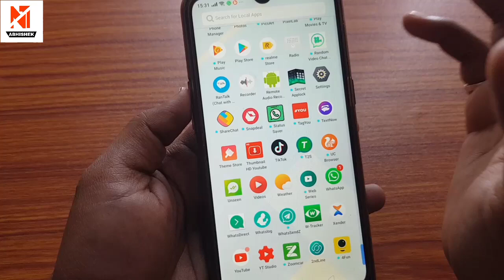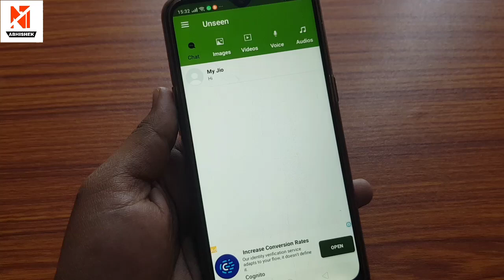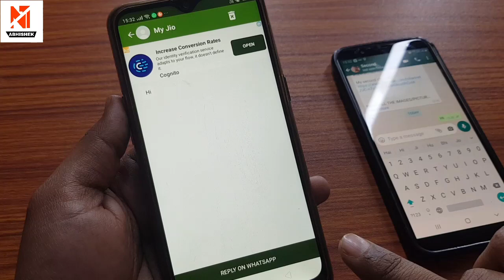ऐसे करो किसी के भी Whatsapp के मैसेज उसे पता चले बिना!! By New Tech Abhishek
Download app